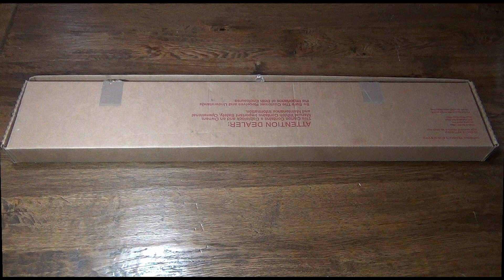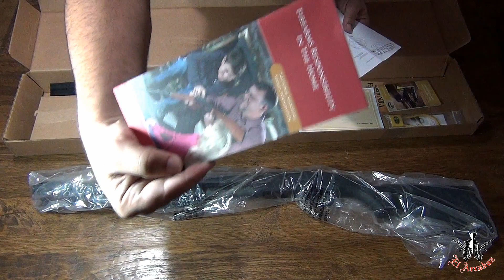ESCOPETA MOSSBERG 500 THUNDER RANCH - PARTE 1 - En Español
Review de la escopeta de corredera MOSSBERG 500, en su versión THUNDER RANCH. Se muestra también como desmontar y volver a montar la escopeta para su reparacion o limpieza.

Si te a gustado el vídeo no olvides pulsar LIKE. Gracias por tu ayuda y por la visita.